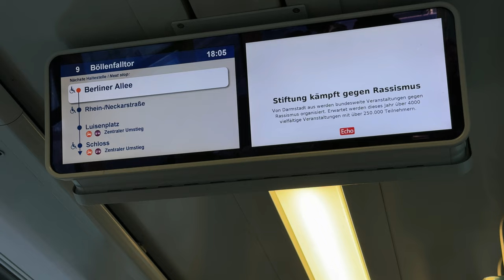Iftar at DOKDA | Pakistani Community in Darmstadt | Ramadan in Germany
Iftar at DOKDA | Pakistani Community in Darmstadt, Germany | Ramadan VLOG

Visit: Hassanshaikhstudio.com